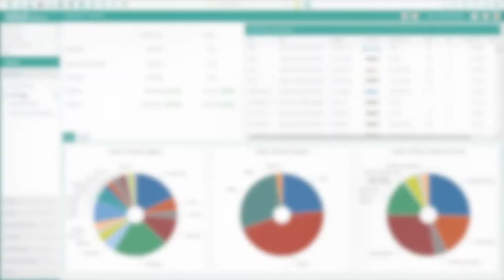Volo Commerce explainer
A short introduction to Volo Commerce. For established merchants, retailers and brands who want to sell more stuff on online marketplaces and webstores, Volo Commerce provides a flexible multichannel system and high touch services for one low success share fee.